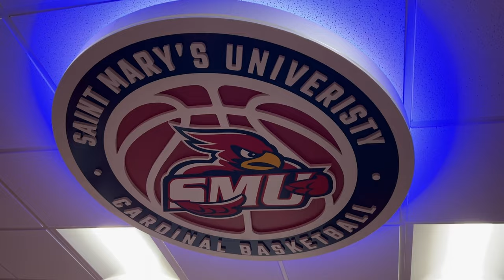COLLEGE BASKETBALL GAMEDAY VLOG | AN ABSOLUTE NAIL-BITER!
Playing against an undefeated conference opponent and our game had some crazy highlights and almost a game-winner at the end!